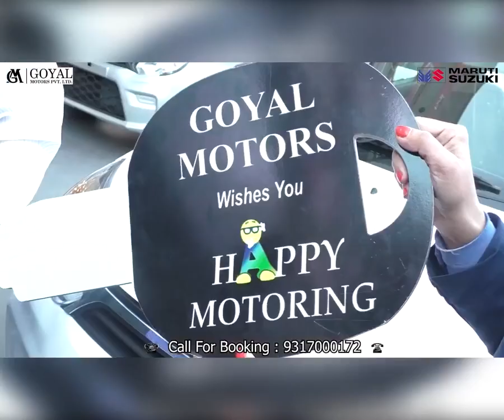देहरा : मेरी छोड़ अपनी चिंता करें भाजपा नेता : अग्निहोत्री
Dehra: BJP leaders should worry about themselves except me: Agnihotri